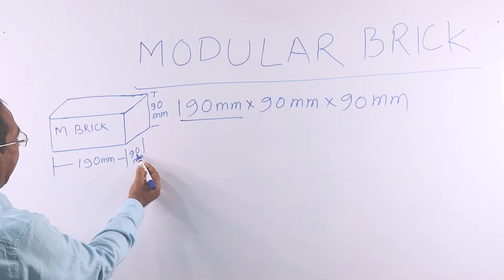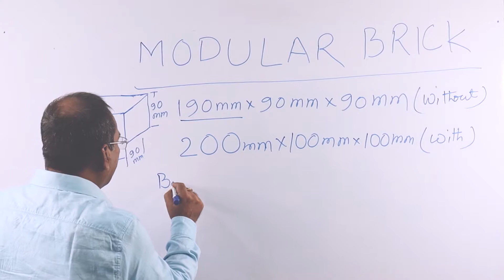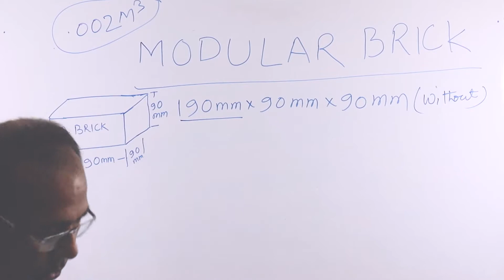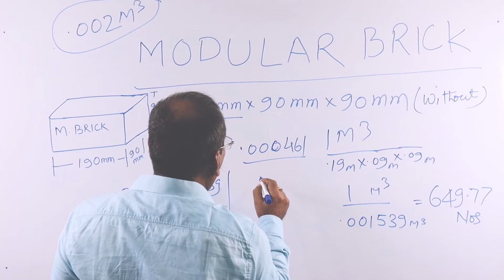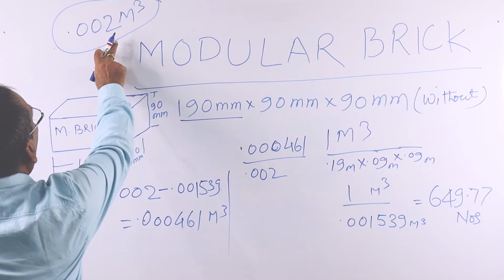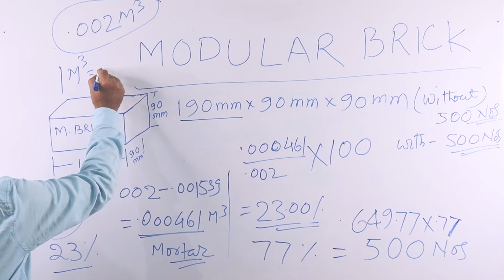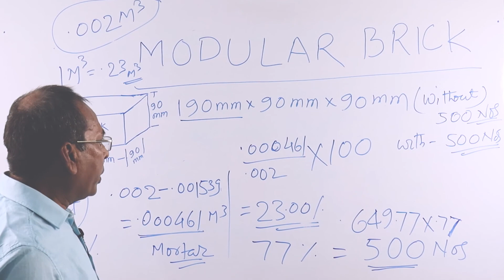HOW TO CALCULATE NUMBER OF MODULAR BRICKS WITH AND WITHOUT MORTAR | HOW TO FIND NO. OF BRICK IN WALL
Hi, this is Ashok Kumar Yadav and Welcome in Our Youtube Channel.

IN THIS VIDEO I HAVE INFORMED YOU THAT HOW YOU WILL EASILY CALCULATE THE NUMBER OF MODULAR BRICKS WITH AND WITHOUT MORTAR IN A WALL.